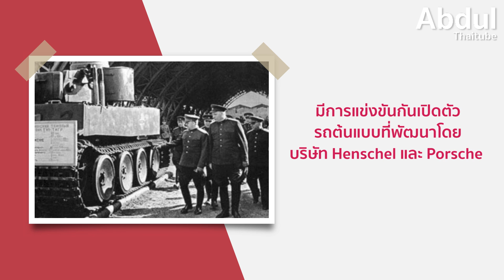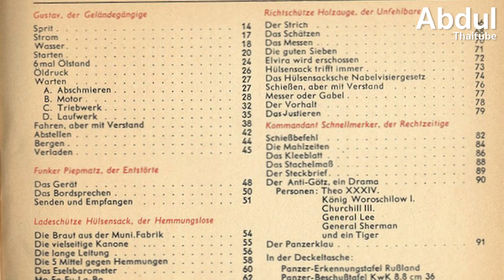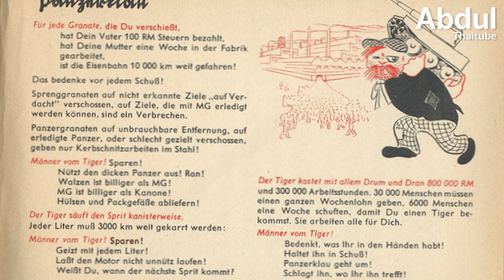7 เรื่องจริงเกี่ยวกับรถถัง Tiger Tank มัจจุราชแห่งสงครามโลกครั้งที่ 2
มีการใช้รถถังเป็นอาวุธในสนามรบครั้งแรก เมื่อปี 1916 ในยุทธการที่แม่น้ำซอมม์ (Battle of the Somme) ซึงถือเป็นการเปิดศักราชใหม่ของสงครามโดยใช้ยานหุ้มเกราะ แต่รถถังที่มีประสิทธิภาพสูง ทำให้ฝ่ายตรงข้ามเสียชีวิตเป็นจำนวนมาก  คือ Tiger Tank ซึ่งพัฒนาโดยกองทัพเยอรมนี  และนำมาใช้ในช่วงสงครามโลกครั้งที่ 2 และในวันนี้ Abdul Thai Tube จะพาผู้ชมไปเจาะลึกเรื่องจริงของรถถังรุ่นนี้กัน ในตอน “7 เรื่องจริงเกี่ยวกับรถถัง Tiger Tank มัจจุราชแห่งสงครามโลกครั้งที่ 2”

00:00 7 เรื่องจริงเกี่ยวกับรถถัง Tiger Tank มัจจุราชแห่งสงครามโลกครั้งที่ 2
00:42 1.เปิดตัวรถถัง Tiger ต้นแบบ ในวันเกิดของฮิตเลอร์
02:23 2.หนังสือคู่มือการใช้รถถัง Tiger สุดแหวกแนว
03:14 3.อานุภาพอันทรงพลัง ด้วยเทคนิควิศวกรรมขั้นสูง
04:21 4.ปืนของฝ่ายสัมพันธมิตรแทบจะยิงไม่เข้า
05:00 5.รถถัง Tiger ส่งรัศมีแห่งความตายในสงครามโลก
06:08 6.มูลค่าสูงเกินต้าน สิ้นเปลืองเงินทุนและทรัพยากร
06:59 7.ตำนานรถถัง Tiger เล่าขานจวบจนปัจจุบัน